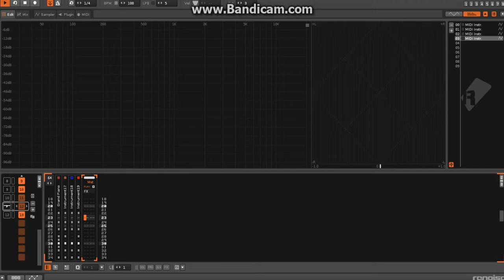Rachmaninov Italian Polka in square waves